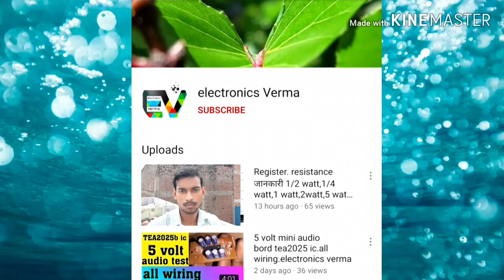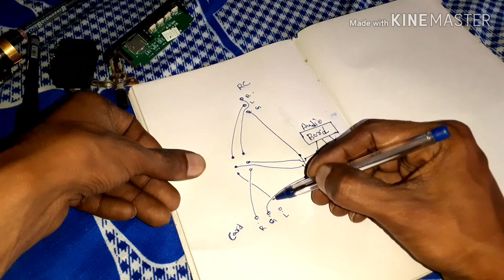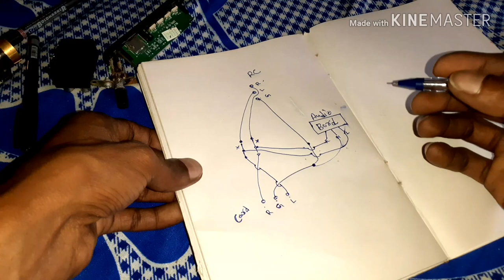Bluetooth usb 6 pin switch 6 rc//6pin switch wiring//amplifier 6pin switch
6 pin switch wiring..bluetooth usb card...6 r c